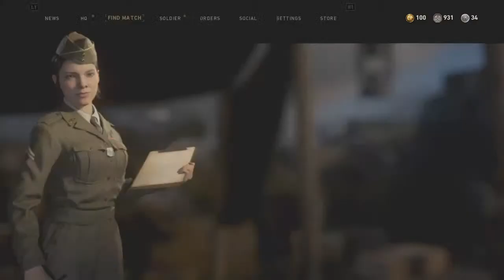Nazi ZOMBIES Try to eat mt ass